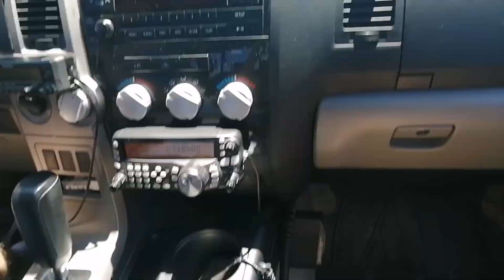Traffic Camera's with W2YM at Grand Island Bridge Scenery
South Grand Island Bridge from Isle View Park in Tonawanda (view upstream, from northeast)
The 1935 span that now carries southbound traffic is behind the 1963 northbound span.

While the twin bridges were built decades apart, they appear nearly identical.
It is clear that builders in the 1960s took great care in matching the original 1930s architecture, but there are slight differences.
The 1935 bridge has stone cutwaters on the piers, while the 1963 bridge has steel-faced cutwaters.
Also, renovations of the southbound bridge have created a guard rail that looks quite different from the one on the northbound bridge.